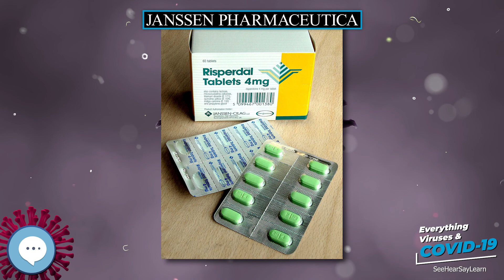Janssen Pharmaceutica 🧫👩🏾‍⚕‍🤒 Everything Viruses & COVID-19 🤒👩‍⚕‍🧫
Janssen Pharmaceutica is a pharmaceutical company headquartered in Beerse, Belgium and owned by Johnson & Johnson. It was founded in 1953 by Paul Janssen.
Principles of Virology (ASM Books)
Molecular Virology of Human Pathogenic Viruses